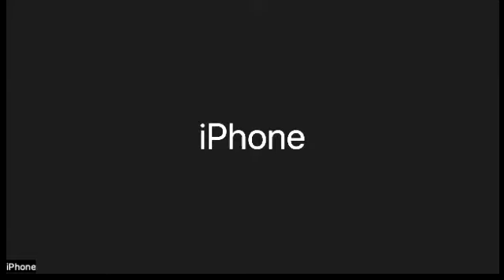Get Over Your Dang Self Bookstudy Chapters 3 & 4